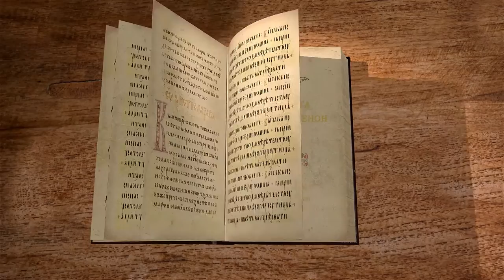Первая книга Паралипоменон. Глава 8. Протоиерей Олег Стеняев. Ветхий Завет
Колено Вениамина, также вернувшееся из Вавилонского плена, как и колено Иудино, описано более подробно. Указано, что вениаминитяне в конце концов завоевали Геф, город филистимлян. Наиболее примечательно родословие Саула, первого царя Израиля. Упомянуты и четверо его сыновей, в их числе Ионафан, близкий друг Давида. Он и ещё два сына погибли в битве при Гелвуйской горе. Ишбаал был убит заговорщиками. Мериббаал и Миха упоминаются во 2-й книге Царств, им оказал милость Давид. В книге Царств элемент "-баал" (господин) заменён на "-бошет" (срам), так как Ваалами называли и отвратительных языческих богов.